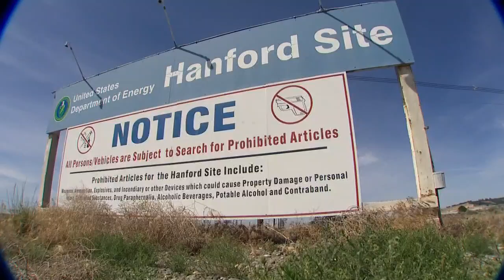Memo reveals airborne radiation near Hanford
The KING 5 Investigators have obtained an internal memo showing airborne radioactive plutonium has been found near a highway alongside the nuclear reservation.